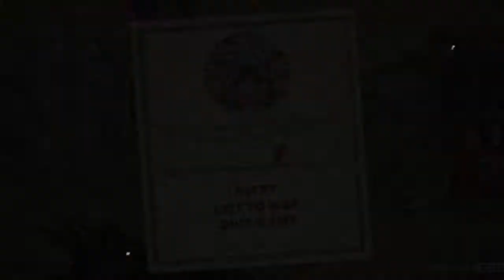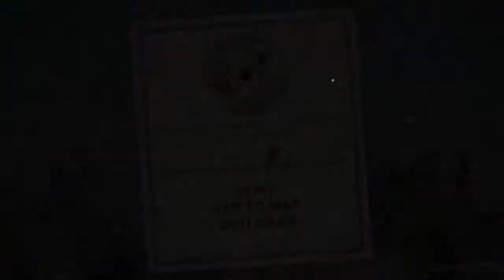Cuco do Caramba - Cuphead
Flango joga Cuphead, Episódio 6 Cuco do Caramba, espero que gostem o/

PT BR

PSN = Flango-X